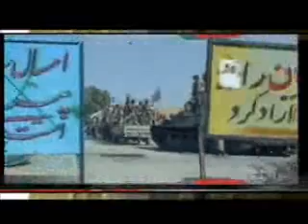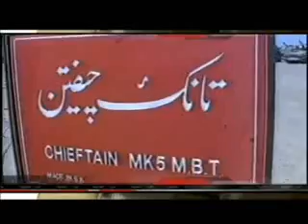عمليات بزرگ چلچراغ - ارتش آزاديبخش درسال 66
غنايم عمليات بزرگ چلچراغ وفتح مهران توسط ارتش آزاديبخش درسال 66